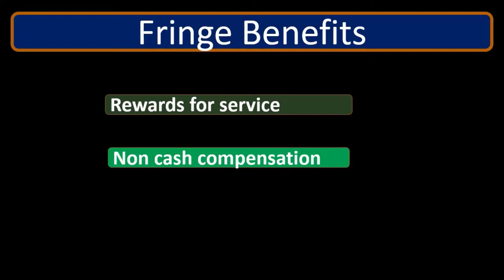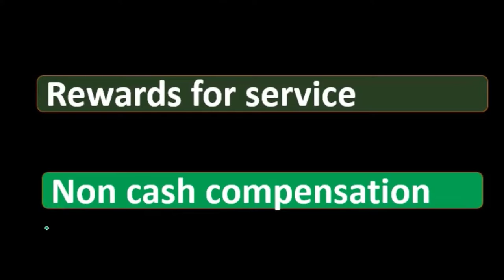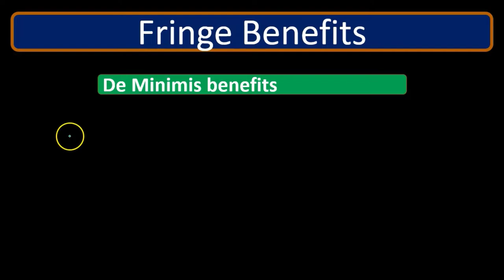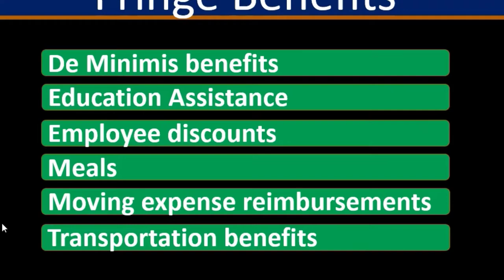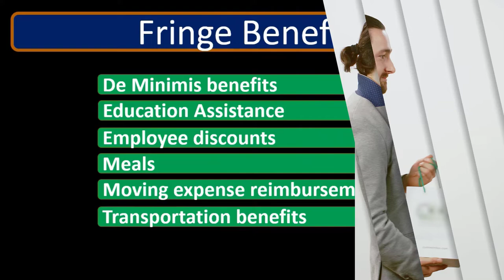Fringe Benefits 410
Class code: 527wmle
Payroll Accounting
Fringe Benefits